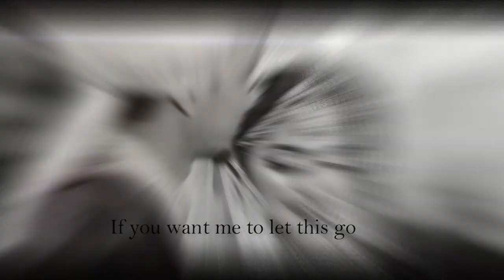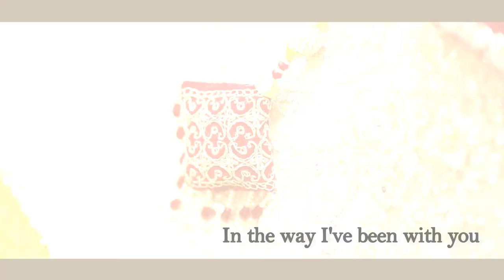Wedding trailer | muntasir & Irin | Cinematography by Tasveer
Cinematography by Tasveer
Damien Rice – I Don’t Want To Change You

Presenting you the Trailer of Muntasir & Irin's wedding shot in Bangladesh filled with colors, emotion and power packed performances.

Nikah Footages by Tasveer photography